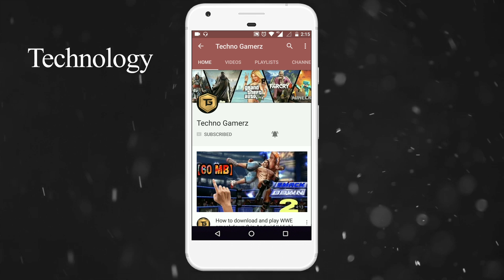Call of Duty Mobile 1.0.3 Download, New Survival Games - Game Talks #2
Hey Guy's today I am back with fresh episode of "Game Talks". This video is all about lates mobile gaming news latest mobile games update and release dates.